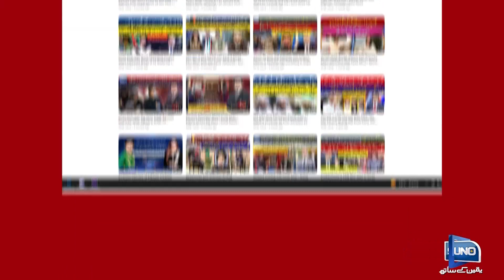Israel Ke Khilaf 5 Mumalik Ka Eham Faisala Breaking News | Suno News HD